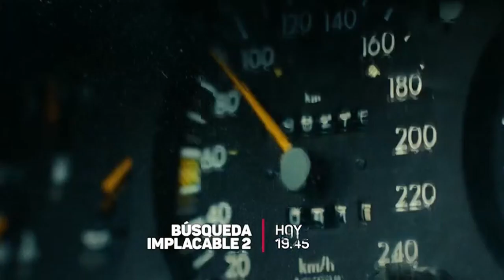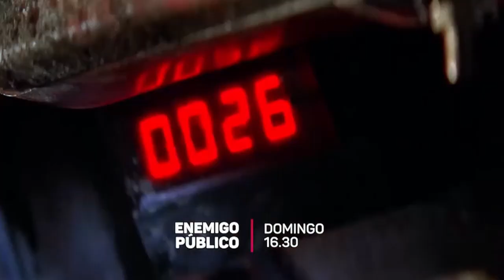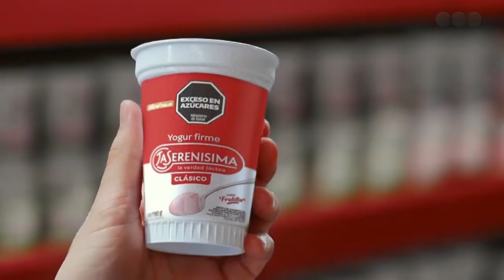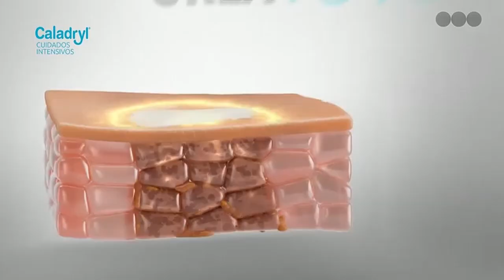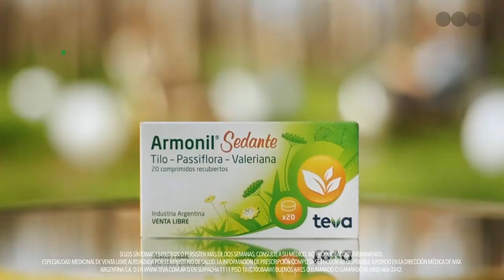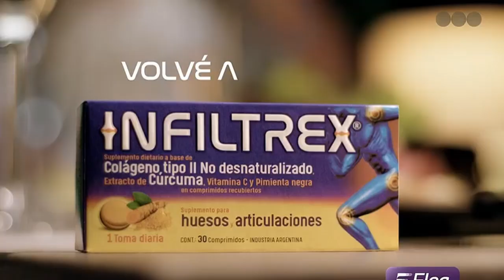Telefe - Inicio de Transmision y Tanda Publicitaria Larga (Sabado 8 de Junio del 2024)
Anoche puse 13 MAX TV con un mega compilado de promocionales de Telefe antes del cierre de transmisión eran las 2 de la madrugada luego se dan cuenta que ha suspendido la franja madrugadora donde daba 1 película por noche y las cansadas repeticiones de los programas o noticieros del canal correntino ya emitidos del día siguiente se cansaron de emitirlo 1000 veces

Para mi el canal correntino 13 MAX TV quiere relanzar la programación habitual diurna porque ya se puede decir que los 2 programas de Radio LT7 dejaron de ser éxitos a fracaso abrupto por los bajos niveles de audiencia pese a los malos cambios que prejudicaron por el efecto Milei